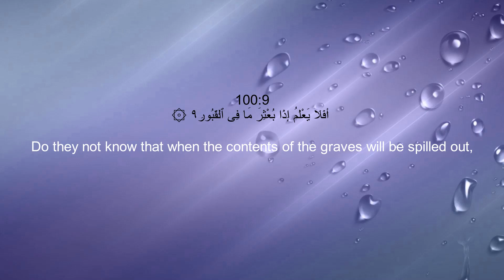Surah Al-Adiyat (100) With English Translation By ABDUR RAHMAN AS-SUDAIS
Surah Al-Adiyaat (100) With English Translation By ABDUR RAHMAN AS-SUDAIS